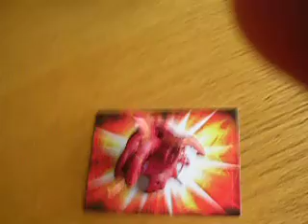my favorite bakugan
just showing you my favorite bakugan